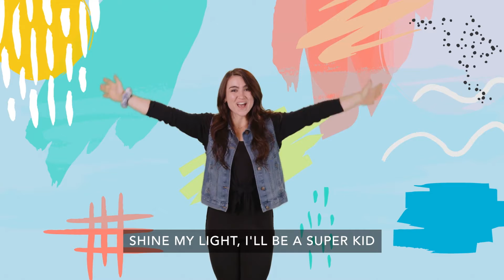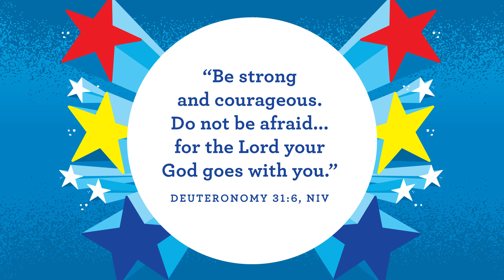MidPoint Online - October 31st